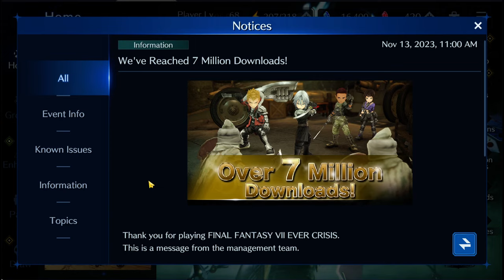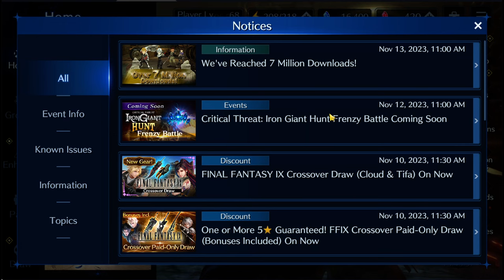Final Fantasy VII - Ever Crisis: Gemme gratis con contorno di pastrocchio!